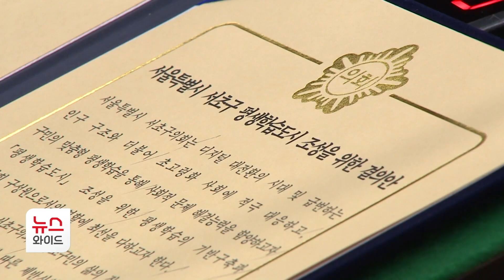제335회 서초구의회 임시회 개회... 평생학습도시 조성 결의 / 서초 HCN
제335회 서초구의회 임시회 제1차 본회의가 3일 개회하고 7일간의 의사일정에 돌입했습니다.

의회는 이날 올해 행정사무감사 시기를 11월 15일부터 22일까지로 결정했습니다.

또 초고령화 사회에 대응하기 위해 평생학습도시 조성 사업에 적극 협력할 것을 결의했습니다.

의회는 이번 임시회 기간 서초구 문화콘텐츠산업 육성과 지원 조례안 등  모두 33개 안건을 다룰 예정입니다.

[ 고선재 / 서초구의회 의장 : 의회는 구민과 더욱 가까이에 있겠습니다. 구민의 안전과 행복을 최우선에 두겠습니다. 삶의 질 향상을 위해 끊임없이 고민하고 실천하겠습니다. ]

💫 딥페이크를 악용한 동영상 등의 제작, 판매, 유포, 게시 행위는 관련법에 따라 민형사상 처벌받을 수 있습니다.